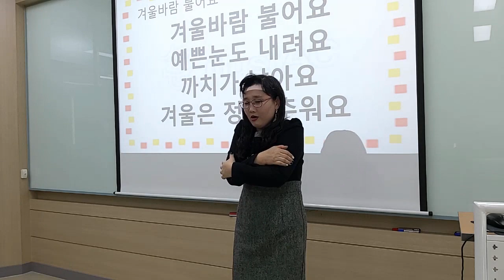[겨울 바람 불어요] 집중 손유희, 추천 손유희, 인기 손유희